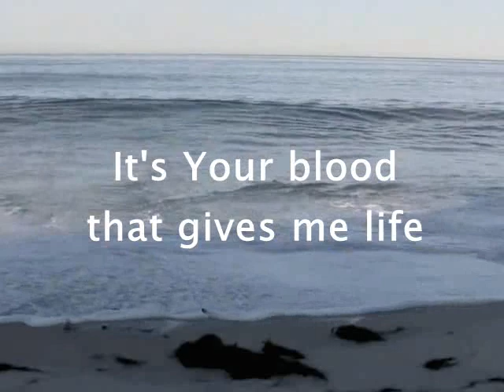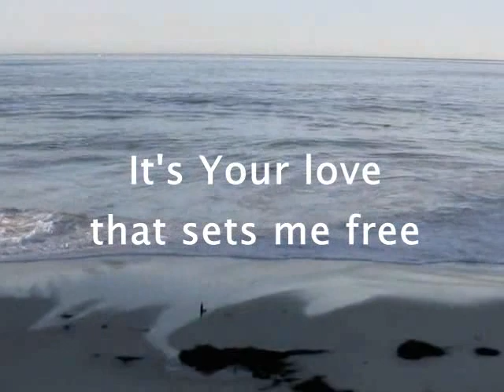It's Your Blood, Rory O'Donnell